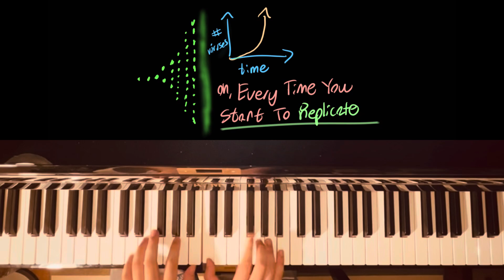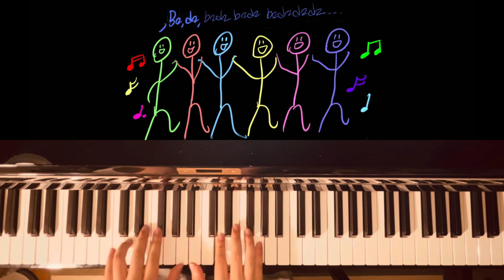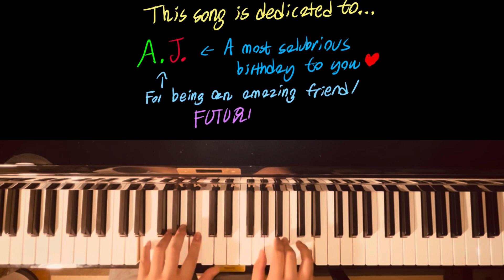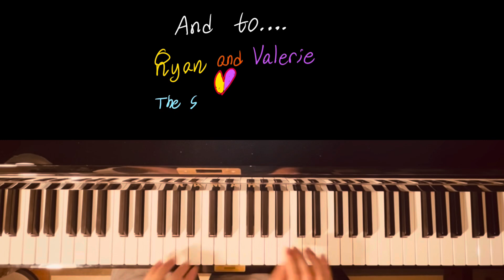“Immunity” // “Bubbly” Parody about Germs 🦠(Colbie Caillat - Sung by Students Who Can’t Sing)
A student parody of Colbie Caillat’s “Bubbly”, sung, composed, drawn, and animated by a small group of friends from scratch.
About the immune system and all its wonders.

Thank you all and stay salubrious.
Dedicated to: A.J, and to RYAN & VALERIE.

Played on: Yamaha Grand Piano
Drawn on: Sketchbook
Animated on: MotionBook and iMovie

Lyrics:
Will you let us in?

I’ve been infected for a while now
My lungs feel like they’re on fire now
Every time you start to replicate,
My lymphocytes begin to activate.

It starts in my throat and goes out my nose
Wherever you go, my lymph nodes
Won’t make you smile, inflamed for a while now
You make me sick, but I’ll make you go

Cytokines are screamin’ loud,
Bacteria swarm like a shroud
Fever makes you feel like a cloud
One’s a virus, a billion’s a crowd

But I’m not sure if I am okay
When you make me feel this way
But I got medicine

Humming

Histamine’s flowin’, I feel the flush,
Mast cells burstin’— an allergic rush.
Memory B cells recall your face,
Staunch defenders of the human race.

Wherever, wherever, wherever you go
Wherever you go, the immune system knows
Cause you make me sick, but only just for a while

Alright, thank you and stay salubrious.